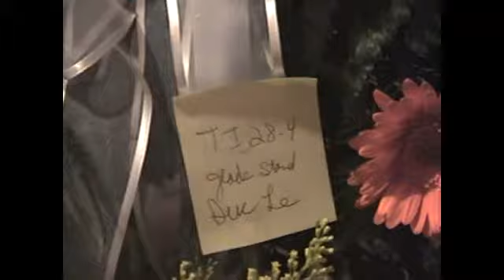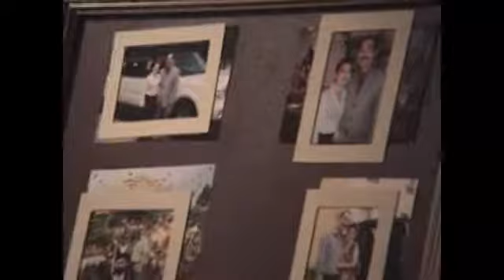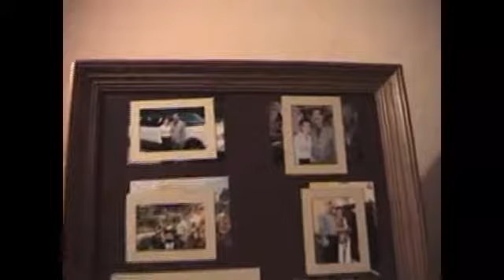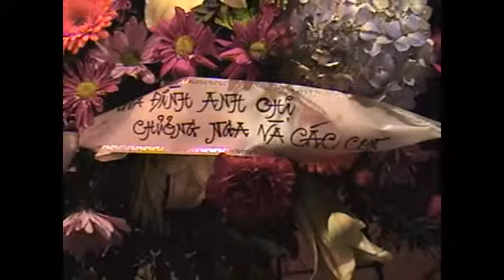Le Hong Duc's Ceremony 2/13